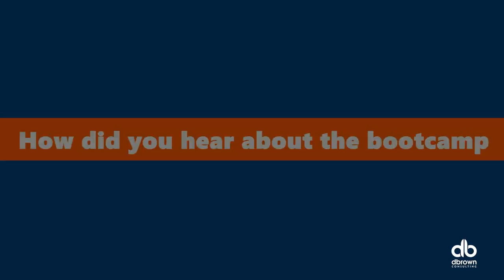Racheal Adebimpe Financial Modeling Bootcamp 2023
Racheal joined the dbrownconsulting Analyst Bootcamp 4.0 (Power Platform Track) to gain knowledge in-Financial Modeling.

After 6 weeks of Virtual and Live Trainings and emerging one of the top 50 participants from a vetted stream of 800 plus people, listen to her testimonial and experience in the Bootcamp.